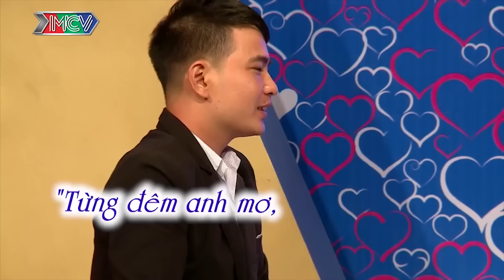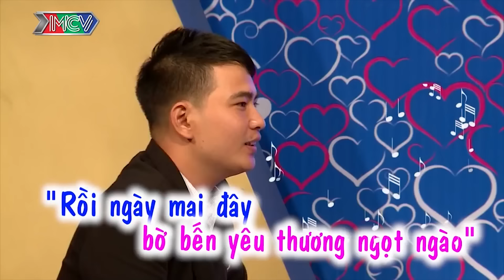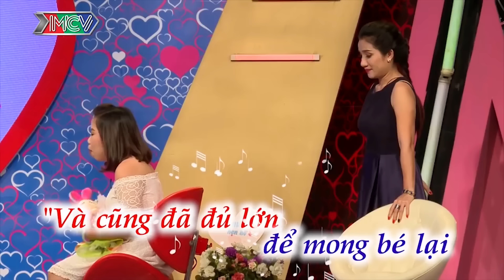Cặp đôi vừa mở rào MUỐN CƯỚI NHAU LUÔN quấn không rời làm MC Quyền Linh sướng rần rần